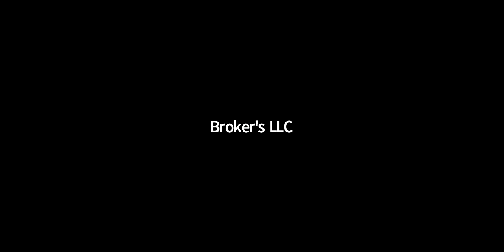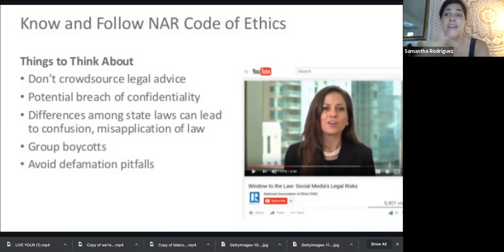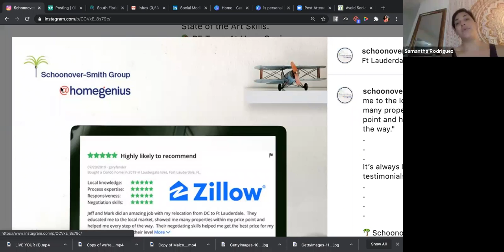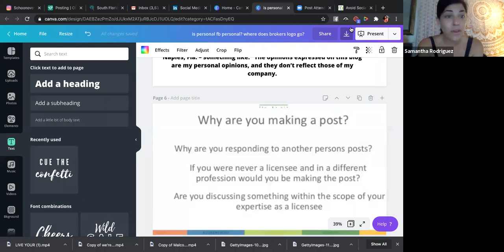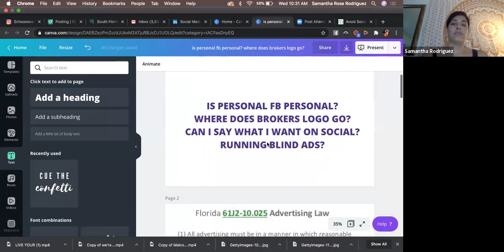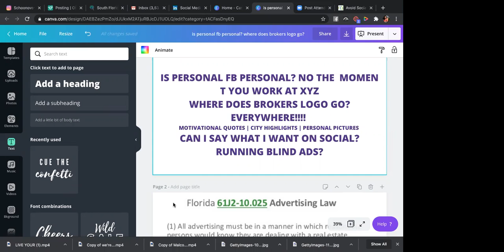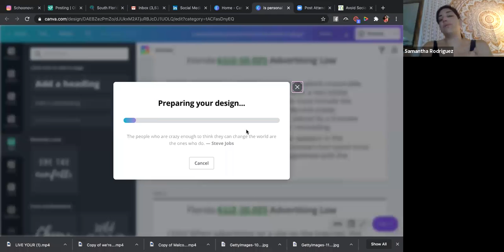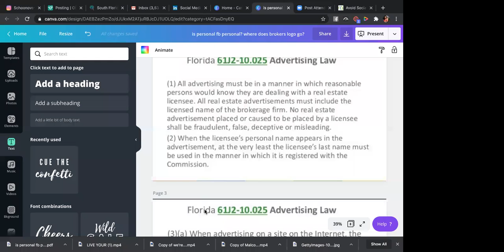Staying complaint on social media with Special Guest Samy Rose.